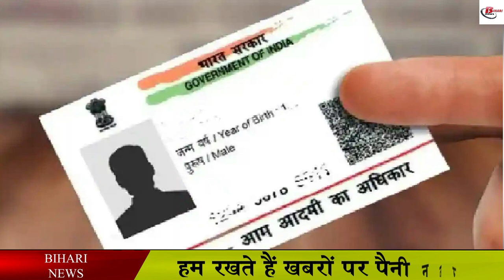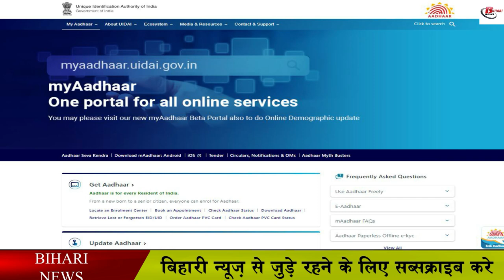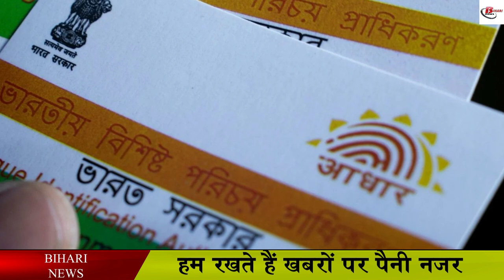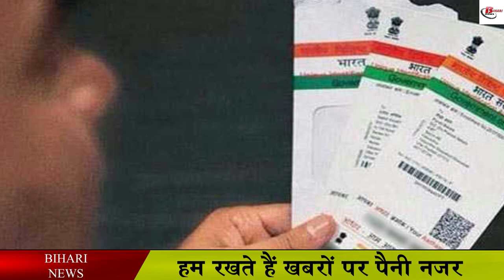आपका आधार कोई और तो नहीं कर रहा है इस्तेमाल ऐसे करें चेक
Aadhar card has become an important document in your and our life now. Aadhar card is used many times in our daily life. Whether use it for government work or as non-government, but Aadhaar is now being used. Let us tell you that whether the children have to get admission in school or to open an account in the bank or if you have to get a SIM card for your mobile, you will need your Aadhar card here. Just imagine how many places you have used your Aadhar card till now. If not, then we tell you a way by which you will be able to know where your Aadhaar card has been used in the last six months. You can check your Aadhaar from the comfort of your home and check where it has been used.